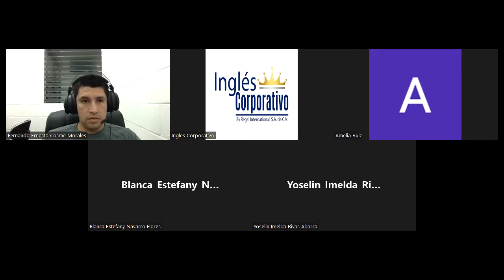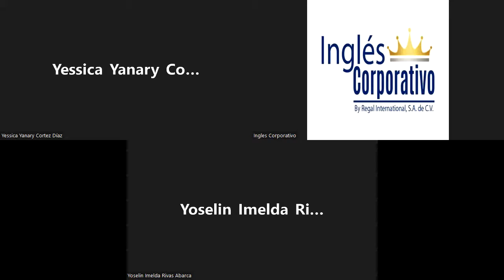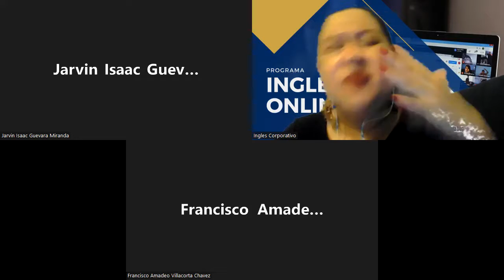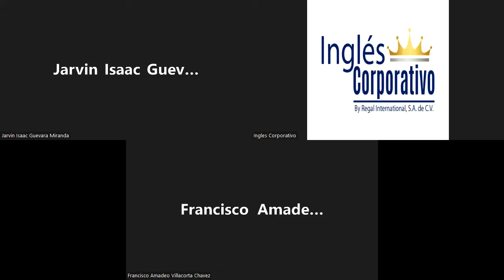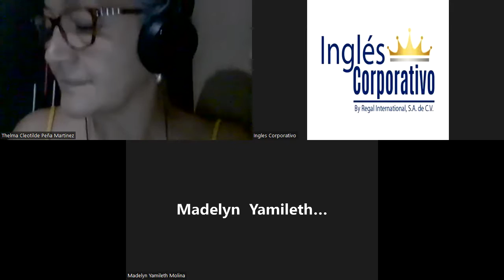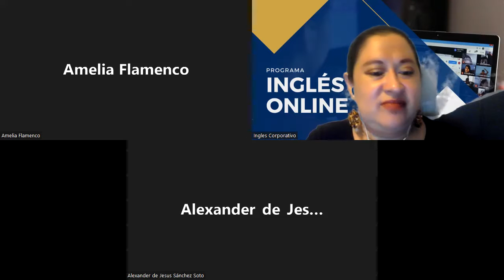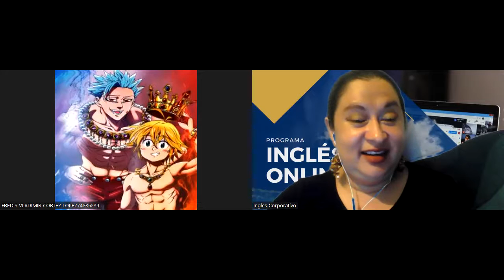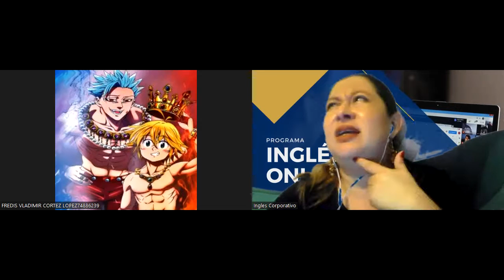Ingles Corporativo-Videoconferencia #22 Subordinate clause part 1-4.19.2022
Previous class review, speaking activites. Subordinate clauses intro.